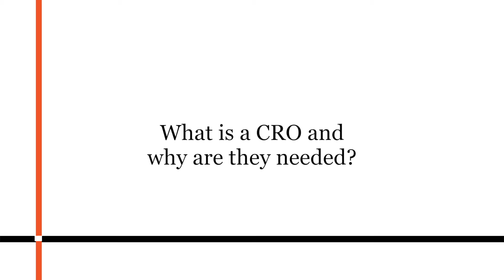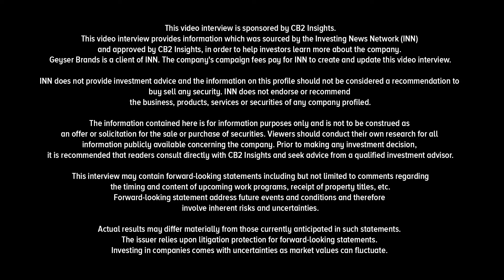What are contract research organizations?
CB2 Insights (CSE:CBII,OTCQB:CBIIF) CEO Prad Sekar believes that the medical cannabis industry is moving towards the use of contract research organizations (CROs) for validating product health claims.

CROs are third-party organizations that help drug manufacturers take a product from formulation to commercialization. According to Sekar, CROs provide several benefits to medical cannabis companies looking to meet FDA and Health Canada standards. These organizations can conduct clinical trials faster, they’re scalable and they are more effective when compared to pharmaceutical companies that use their own in-house services.